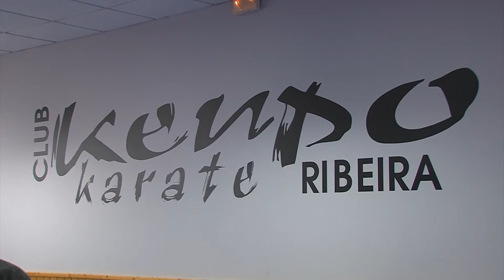13022020 18 CELEBRACION 40 ANOS KENPO XIMNASIO CARDALDA